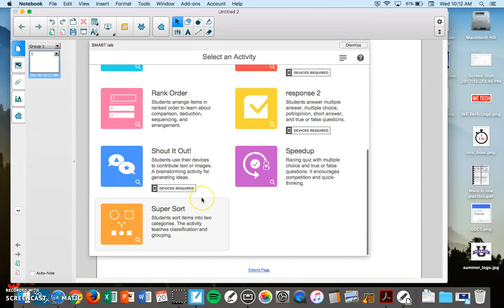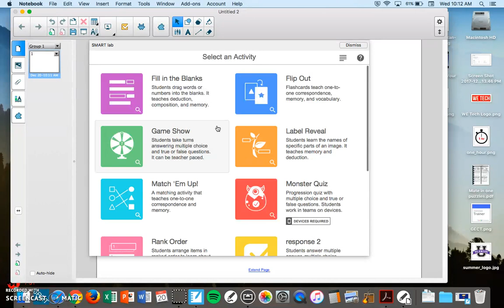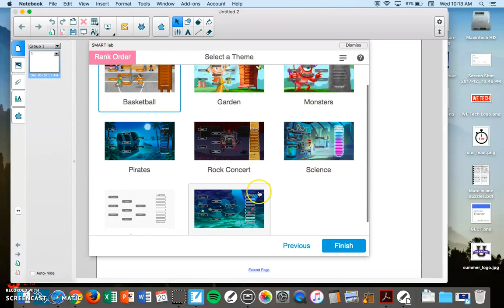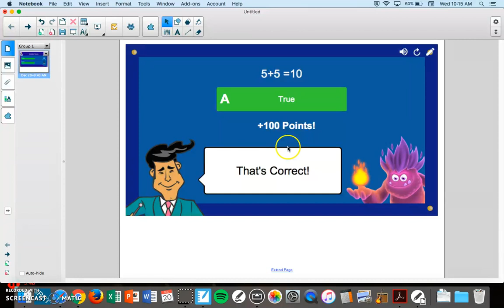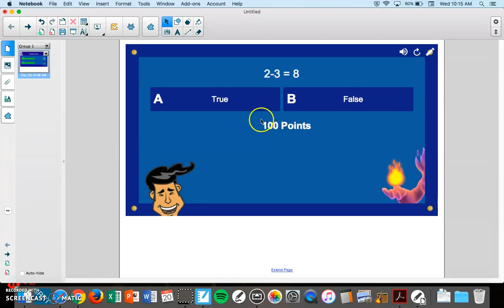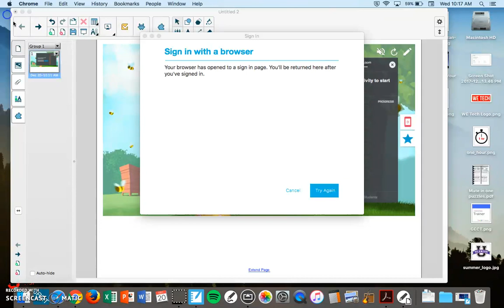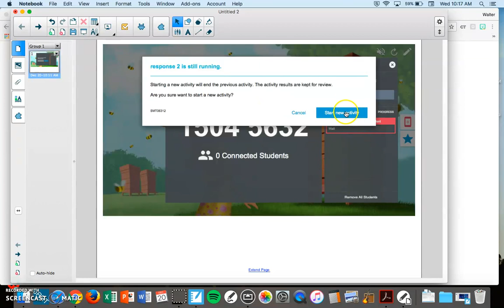How to Create a SMART Lab Activity in Notebook 17.1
CORRECTION (12-20-17): Gameshow was in SMART Lab 16 so it technically isn't "new."